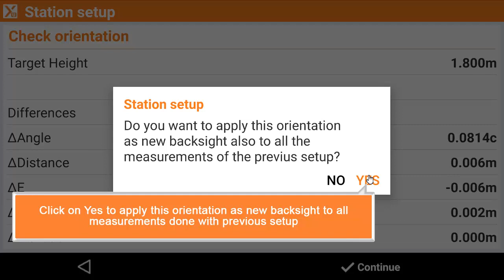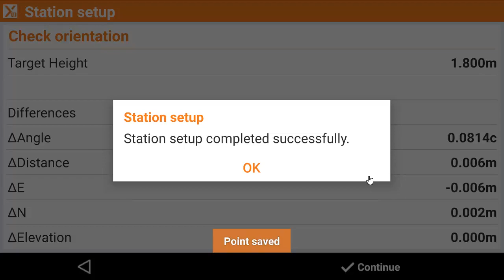X-PAD Tutorials: TOTAL STATION - Check orientation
When working with a total station is fundamental to perform the correct setup and use the right orientation. Also used prism type, atmospheric corrections have to be correctly configured. Check our guides to understand how you can correctly work with X-PAD and total stations.